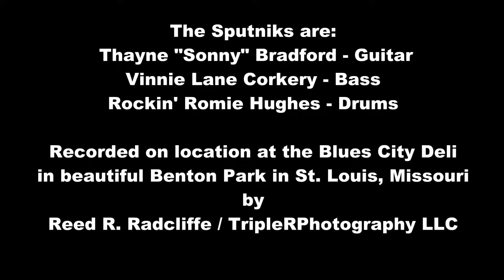The Sputniks at the Blues City Deli #4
St. Louis rockabilly band The Sputniks (Thayne "Sonny" Bradford, Vinnie Lane Corkery, Rockin' Romie Hughes) played Vinnie Valenza's Blues City Deli in the historic Benton Park neighborhood of St. Louis, Missouri. for hundreds more videos and thousands of music photographs. Thanks for checking these out!